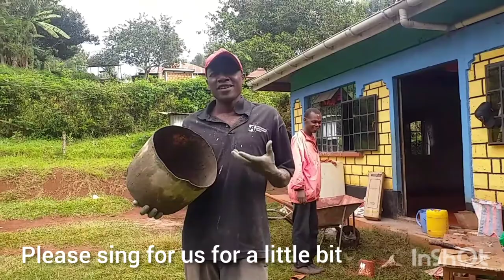African Village Boy's Life || Day In Life Of A Mason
Or On Mobile: Worldremit/ Sendwave/ Mpesa